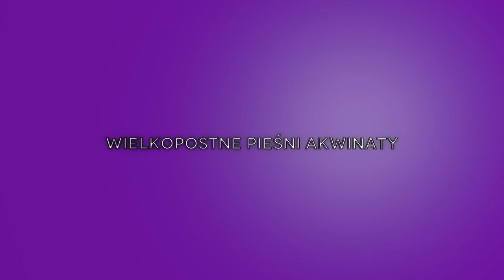11. Miserere - Wielkopostne Pieśni Akwinaty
Kolejna pieśń w cyklu WPA;
Muzyka: Antonio Lotti